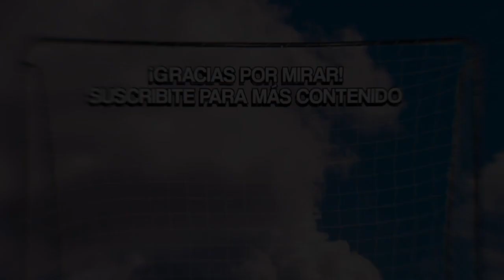¿TUPAC es MÁS GRANDE que el REAL MADRID? LA RESPUESTA DE CRISTIAN SOCANELLI